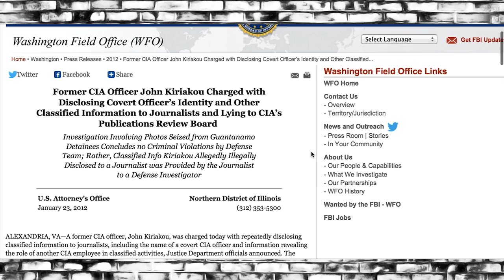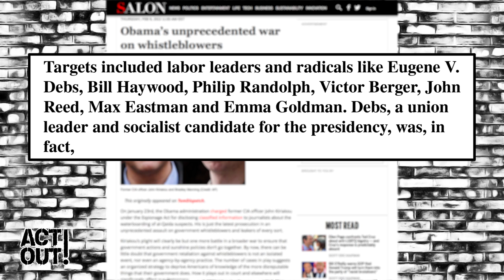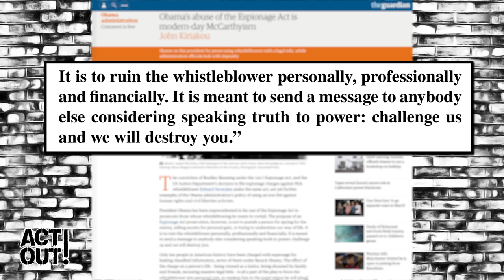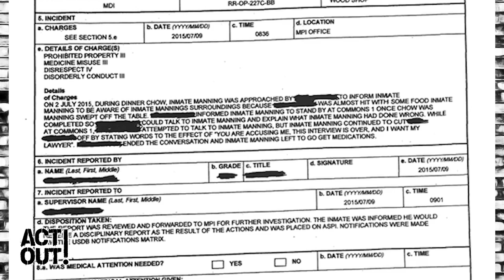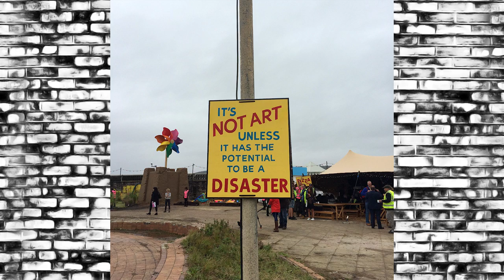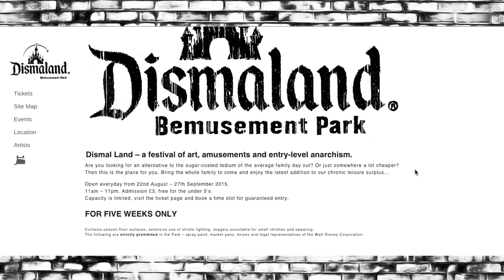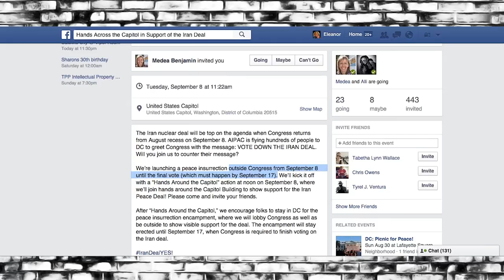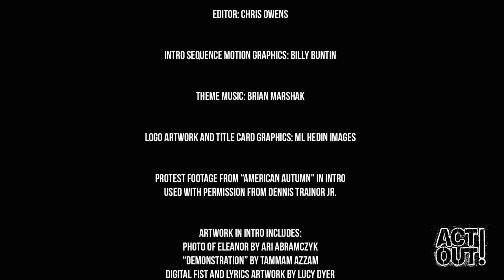Act Out! [26] - Whistleblowers, awful theme parks, awesome secret societies & diplomacy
It’s our 6 month anniversary! And we’re celebrating with whistleblowers - because everyone loves a whistleblower! From Chelsea Manning to John Kiriakou, we’re breaking down the lunacy of charging whistleblowers as spies and giving you the tools to help support those who speak out against injustices in our government. Next up, let’s take a trip to England where the world’s most disappointing theme park has just opened, and believe me, you’ll wanna see it! Then Silent Bill gives us a rundown of the Secret Society of Super Villain Artists - doing good and having fun while doing it. And finally, here’s how you can join the fight to stop fighting and let diplomacy prevail over war. NoWarWithIran. But first, we gotta go to the emergency room.